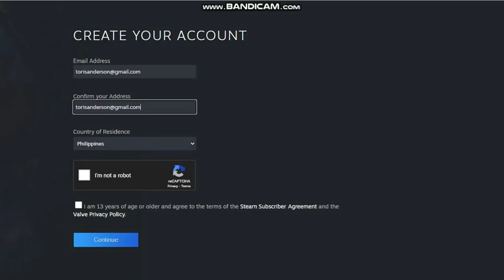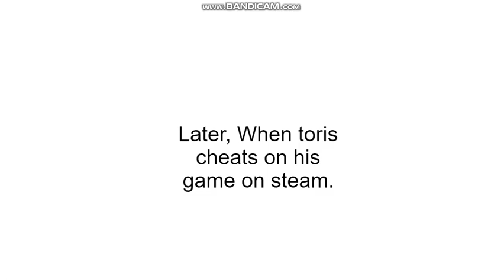Toris Creates his Steam Account/Cheats on his Videogames/Get Banned/Grounded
Toris creates his steam account and cheats on his videogames, it's kind a bad to use cheats because the steam account will get banned.